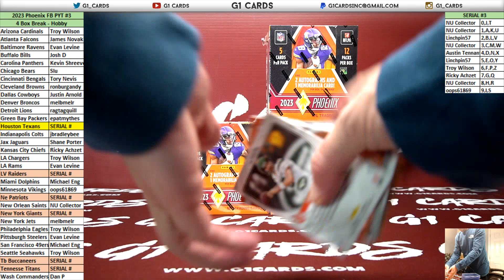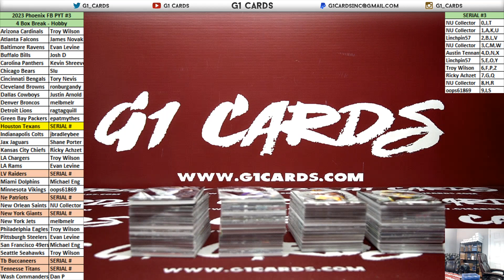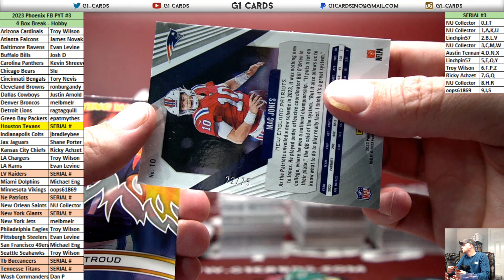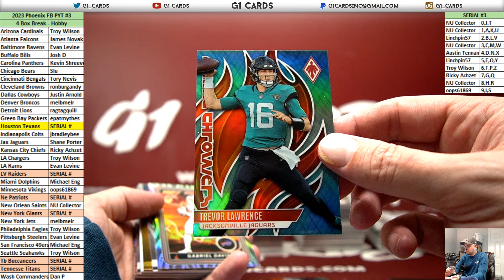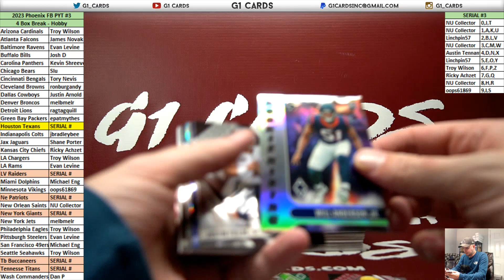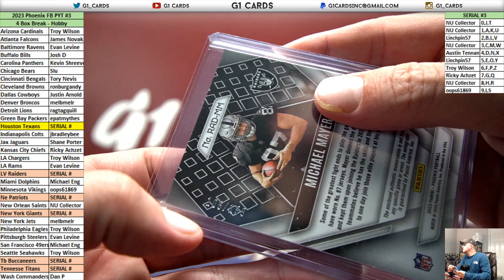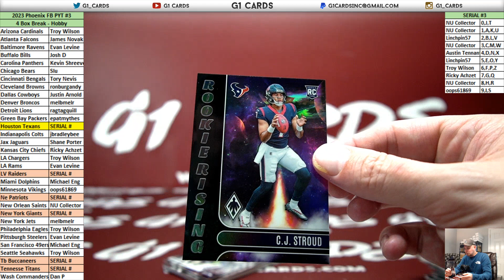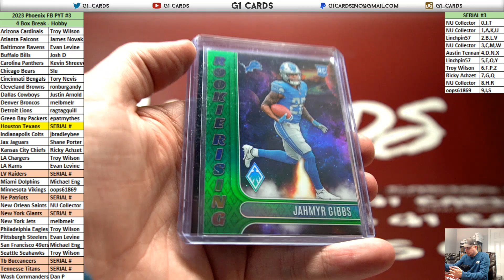2023 Panini Phoenix Football *4 Box* PYT #3